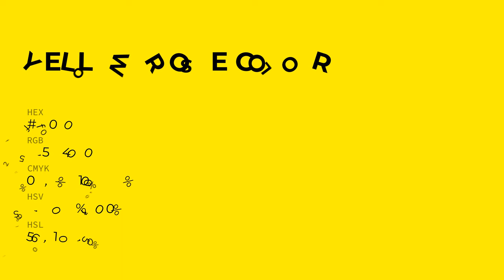Yellow Rose color fff000 hex color - Yellow color - Cool color fff000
What color is Yellow Rose ? fff000 hex color - Yellow color - Cool color fff000

Hex fff000 Color Code is also known as Yellow Rose color.

Hex fff000 Color code in RGB color code model is created after adding 100.00% red color, 94.12% green color and 0.00% blue color.
Hex fff000 Color code in CMYK color (process color) code model is generated after subtraction of 0% cyan, 5% magenta, 100% yellow and 0% black.